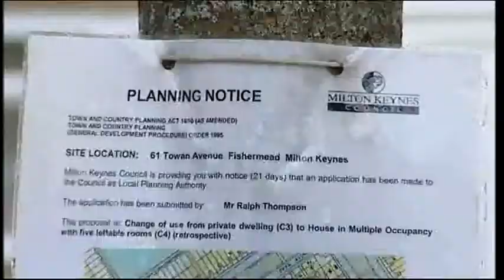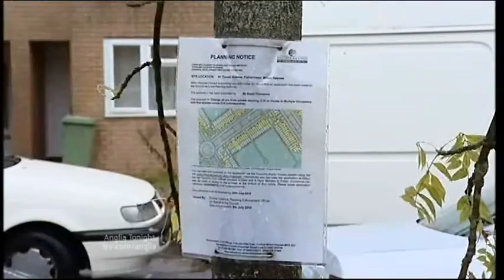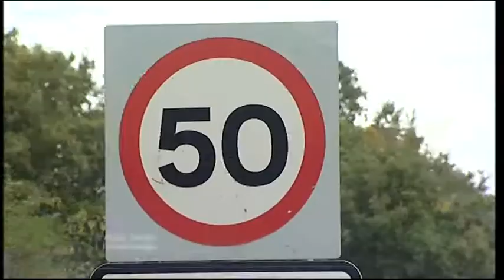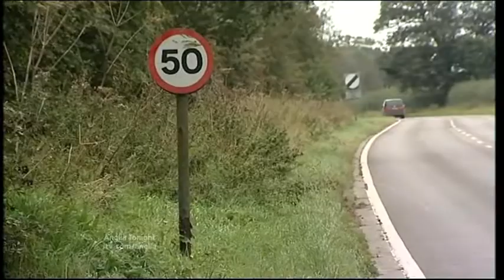Anglia News Tourette Syndrome & Milton Keynes Bed Sets & Speed Cameras & WW2 Mustang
Suffolk Felixstowe Family Living With Tourette Syndrome.

Milton Keynes Bed Sets.

Norfolk Stalham A149 Speed Cameras.

Train Crash.

Council Leader Stands Down.

Sheringham Supermarket.

Essex Frinton World War Two Pilot Had Lucky Escape.